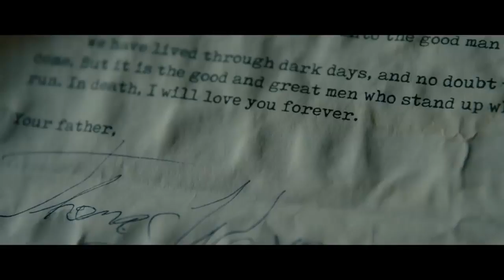G,I, Joe (2009) trailer Hollywood full movies (720p) status zubair aryan 😇😇😇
Hollywood status king Zubair aryan 😇😇😇